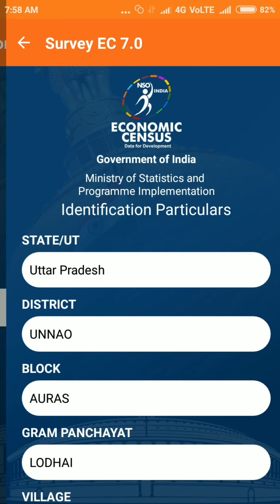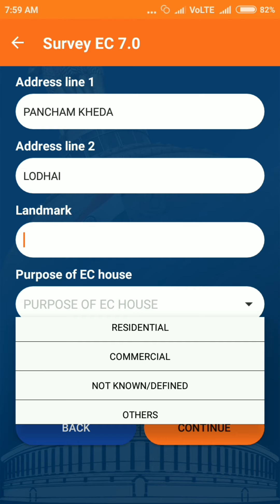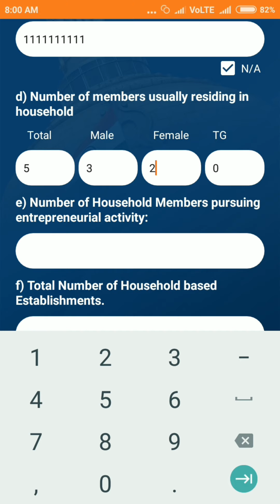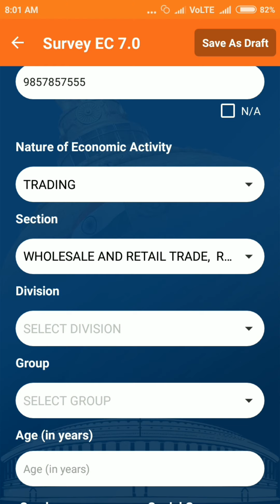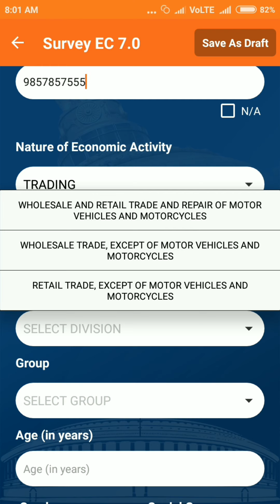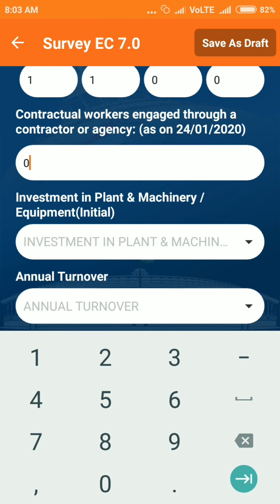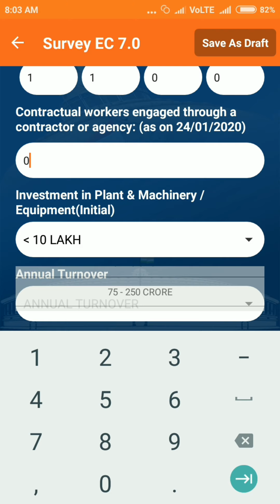CSC Economic Census Residential and Commercial General Store survey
इस वीडियो में आप देखेंगे कि इकोनामिक सेंसस के तहत आप किस तरीके से एक छोटी सी किराना स्टोर किराने की दुकान का सर्वे कैसे करेंगे